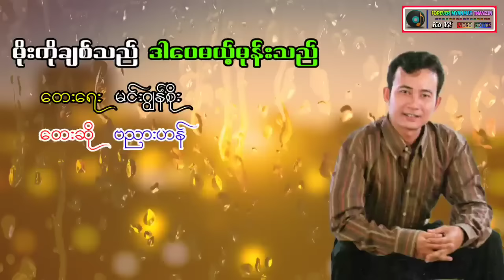ဗညားဟန် (မိုးကိုချစ်သည် ဒါပေမယ့်မုန်းသည်)cover song